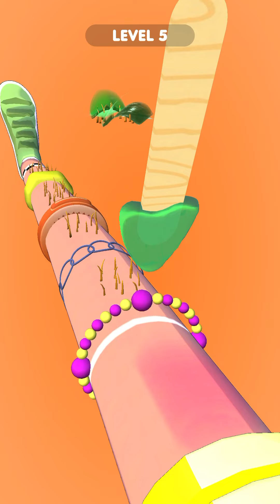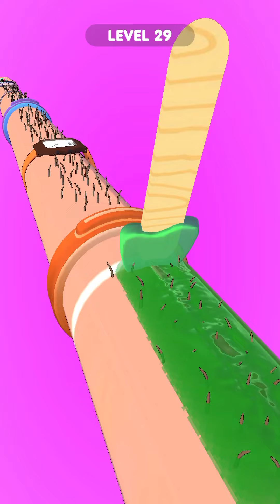ASMR Wax Runner - All Levels Gameplay Android, iOS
- Apply wax to arms and legs!
- Make perfect hairless skin!
- Can you remove them all?